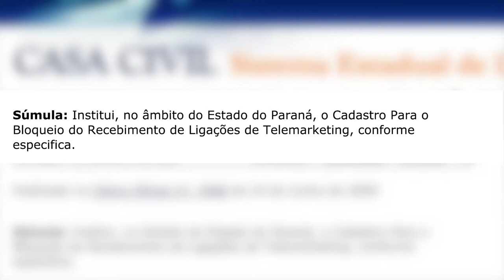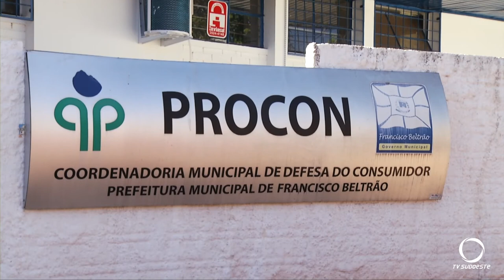Saiba como fazer o cadastro para o bloqueio do recebimento de ligações de telemarketing